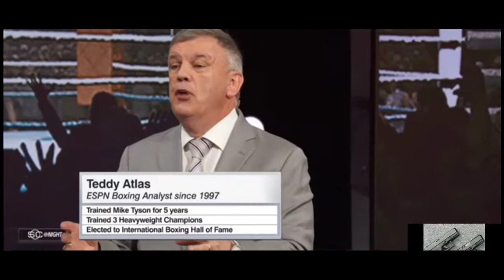Manny Pacquiao (Boxing) Becomes The WBA Welterweight Champion! ESPN | SC | Teddy Atlas [Commentary]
On ESPN's SportsCenter, Teddy Atlas discusses the bout between Manny Pacquiao and Keith Thurman. Manny Pacquiao defeated Keith Thurman to become the WBA Welterweight Champion of the world.

Keith Thurman was undefeated until he ran into Manny Pacquiao. Thurman's record is now 29-1-1. Manny Pacquiao's record is 62-7-2. Keith Thurman fought a good fight, but Manny Pacquiao was too dominant. Manny Pacquiao looked strong, fresh, and highly aggressive. For the most part, it looked like Manny Pacquiao was out there just having fun.

Depending on who you talk to, there was issue with keith Thurman not fighting for two years. There was also issues with Manny Pacquiao being old,(40). Personally, for the most part both of those issues cancel each other out.

One could only imagine, if Manny Pacquiao knocked down Keith Thurman in the first round at 40 years old, Then what could a prime Manny Pacquiao do? A prime Manny Pacquiao probably would have knockout Keith Thurman in the first round.

It is really starting to look like 40 years old is becoming the new 30-35. George Foreman became a Champion at 45 years old. Bernard Hopkins became the Light Heavyweight Champion in his mid 40's, if I recall correctly. I hate to jump sports, but Tom Brady is in his early 40's and is still dominant. So being 40 years old does not necessarily mean you are washed up and should retire, especially if you are still dominant.

I will periodically give my opinion throughout this video, [COMMENTARY STYLE].

Sincerely,

2Glock 30s